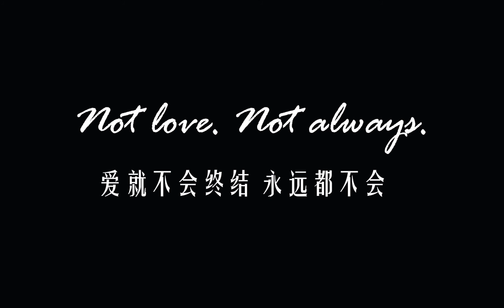Meds || the Doctor&Rose+Whouffle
This is my first video, dedicated to two of my favourite ships in the Doctor Who fandom.  The background music is Meds of Placebo, the live in Angkor Wat.
The relationship between the Doctor and Rose as well as whouffle both strike me as the salvation of one another. Both Rose and Clara saved the Doctor from the pain of Time War. However Rose was left behind and Clara died in the end, they became the new pain in the Doctor's hearts.
My first inspiration of this video came from the lyric of the music itself so you can see a lot of parallelism between the frames and the lyrics.